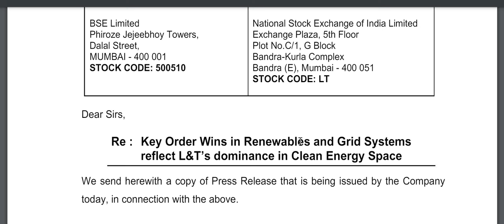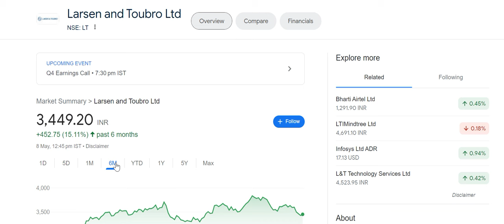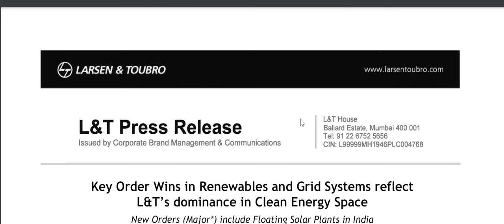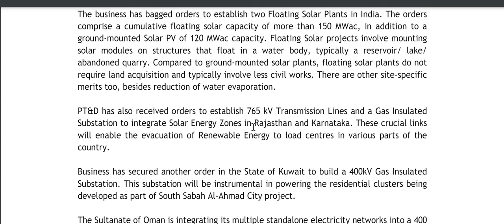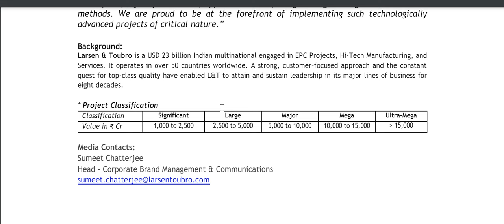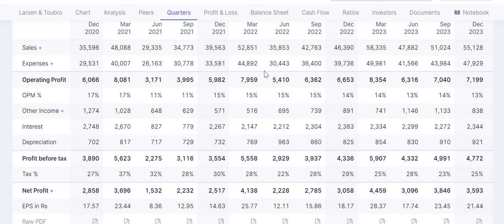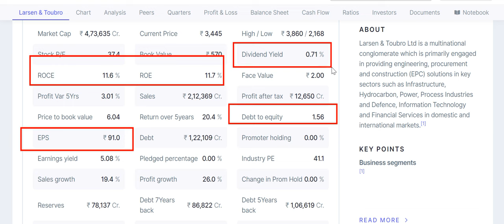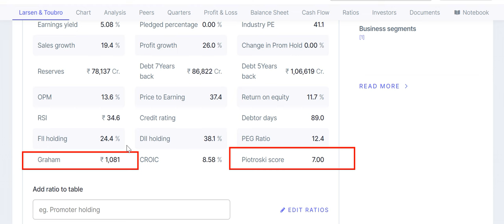l&t share latest news | larsen and toubro share latest news | larsen and toubro q4 results 2024